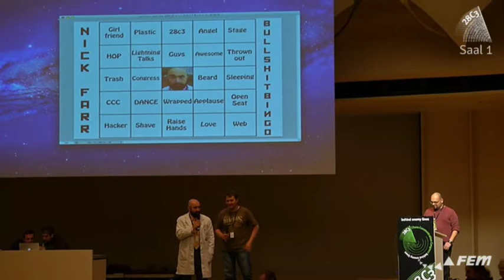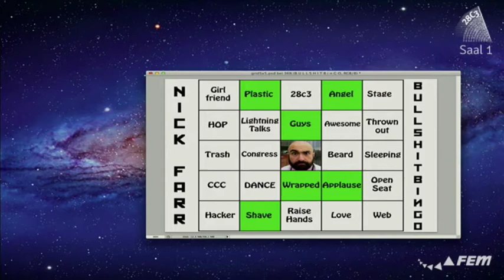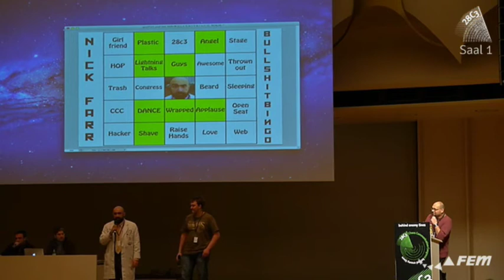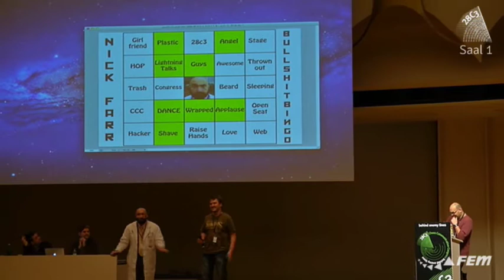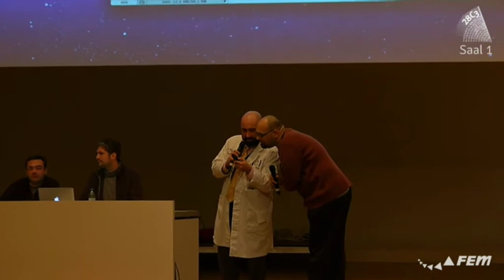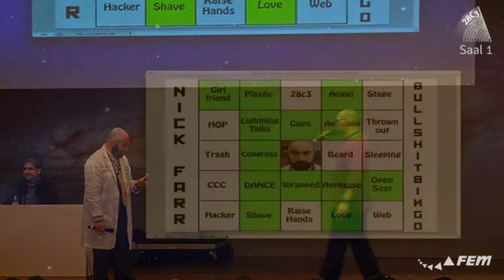28c3 - Day 4 - Nick Farr Bingo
From just before the Security Nightmares talk.

Apologies for the hard cuts, but of the 3 clips, the first two were cut off rather abruptly with incomplete audio.
The three clips used are:
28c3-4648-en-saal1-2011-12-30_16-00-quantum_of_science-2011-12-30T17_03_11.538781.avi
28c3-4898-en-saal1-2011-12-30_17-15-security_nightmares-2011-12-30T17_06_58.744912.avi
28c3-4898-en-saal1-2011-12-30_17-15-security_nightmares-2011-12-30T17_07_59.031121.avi